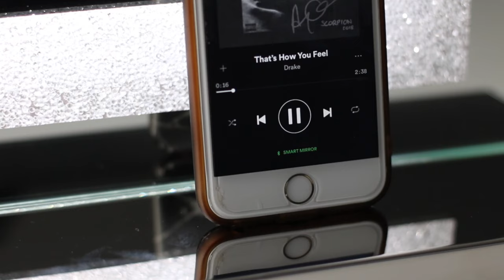LUVO Crystal Vanity Mirror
Simply all things glam, this beauty features a luxe yet modern and chic aesthetic encased with stunning glittering crystals. This is the only crystal vanity mirror in Australia, exclusively designed by Luvo Store.

Featuring adjustable brightness with an addition of tri-temperature controls (Cool, Neutral or Warm), means you can perfect your best face in gorgeous white light to a luminous warm glow, flawless! It’s the ultimate statement piece for glamorous vanity stations, providing impeccable, even, studio-quality illumination. Crafted exclusively for all glam lovers!